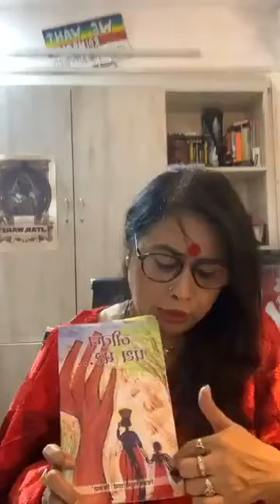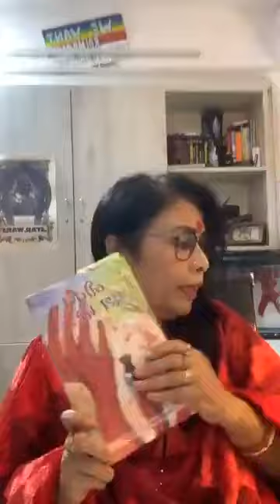Online Education। कोरोनाकाल में आनलाइन शिक्षा।